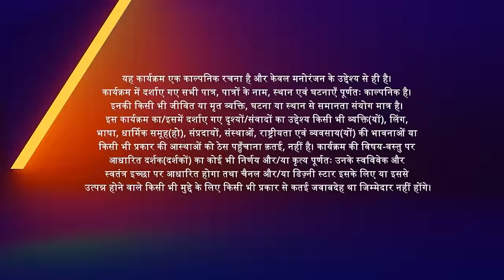FULL EPISODE 06 || Meera hui emotional || Junoon Aisi Nafrat Toh Kaisa Ishq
►*About*
Yeh Kahaani hai Meera, Prithvi aur Akash ki. 20 saal pehle Meera ke pita Ramdhari ne uski sagaayi Mandir ki seedhiyon par mile ek anaath bachche se kar di thi. Apni beti ko iss shaadi se bachaane ke liye Meera ki maa Sudha, usey lekar shaher bhaag jaati hai. Badi hone par Meera ki sagaayi Akash se ho jaati hai. Sudha ko cancer ho jaata hai aur wo apne poore parivaar ko saath dekhna chaahti hai. 20 saal pehle kya hua tha, iss baat se anjaan Meera aur Akaash, Sudha ki har ichchha poori karna chaahte hain. Apne pita se milne ke liye Meera apne gaanv pahunchti hai, jahaan Prithvi bhi rehta hai. Kya hoga jab takraayenge Meera aur Prithvi? Kya donon ke beech panpega pyaar, ya nafrat karegi apna vaar? Kya apne mata-pita ko mila paayegi Meera? Kya hoga Akash ka? Jaanne ke liye dekhiye, 'Junoon - Aisi Nafrat Toh Kaisa Ishq'.